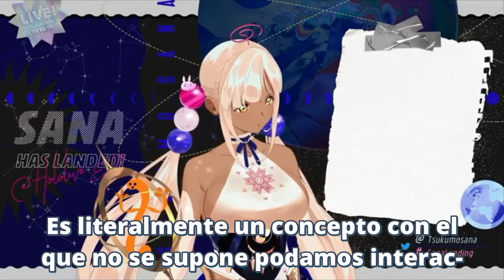Ouro Kronii: El Origen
Mi objetivo es traer lo mejor de l@s Vtubers que normalmente no están en nuestro idioma para que puedan disfrutar
Se agradece si comparten para que todos puedan disfrutar de los clips
UNANSE A MI SERVER DE DISCORD O SI NO... lloraré :c
Si encuentras algún error o tienes una sugerencia por favor házmelo saber en los comentarios para poder traer la mejor calidad.